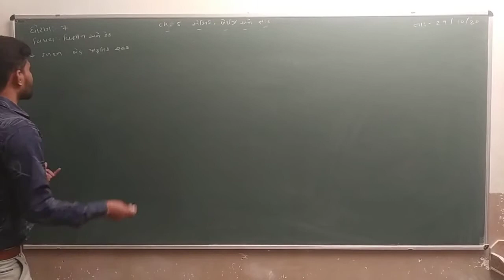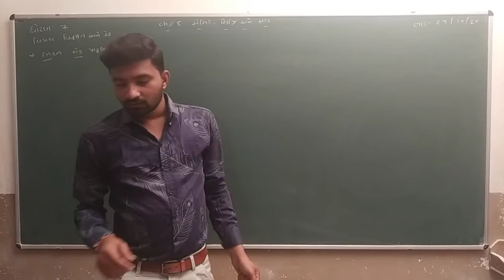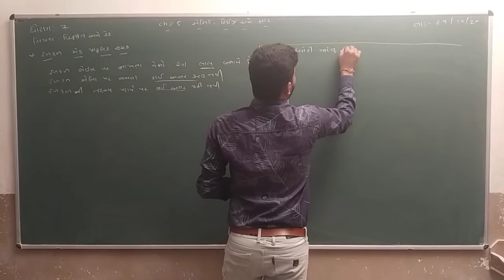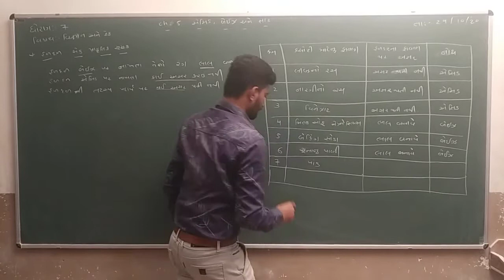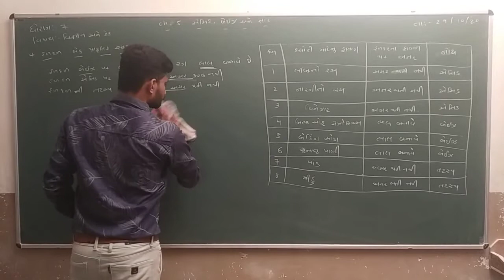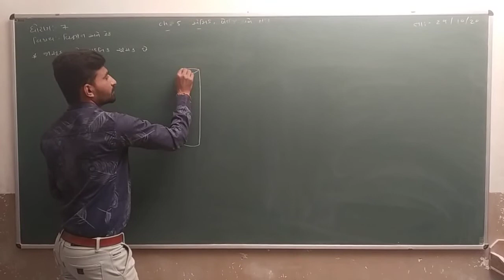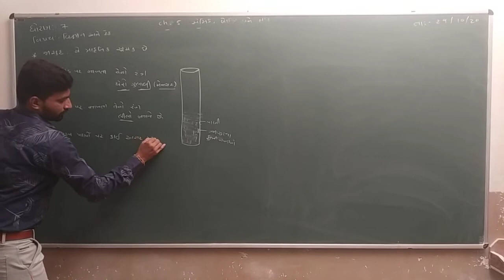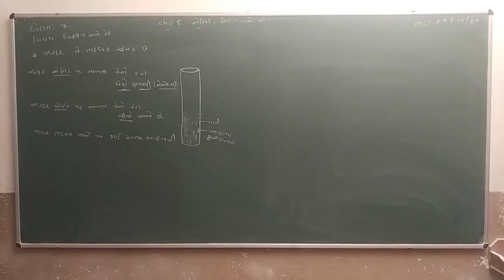Std 7 | Science